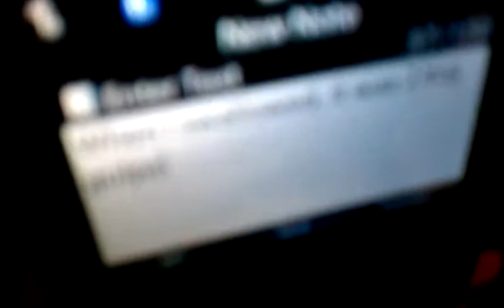Luis cinnamon pt.3